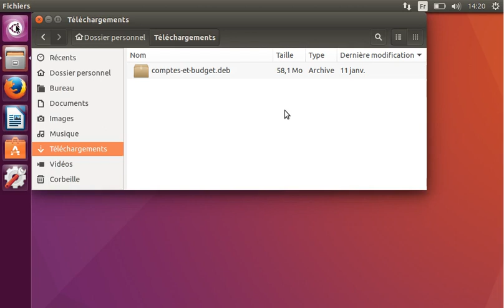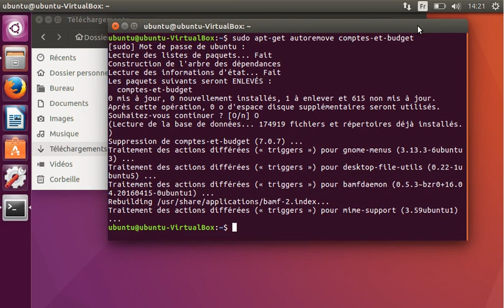#4 Désinstaller un logiciel sur Ubuntu - Tuto débutant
Comment désinstaller un logiciel sur Ubuntu avec le terminal. La manière propre et facile.
La commande:
sudo apt-get autoremove "le nom de logiciel"

Mon ordinateur:
Macbook Pro 13'
Logiciel de montage: FCPX

Pour le son:
Zoom H1:
Zoom H1n (nouveau model)